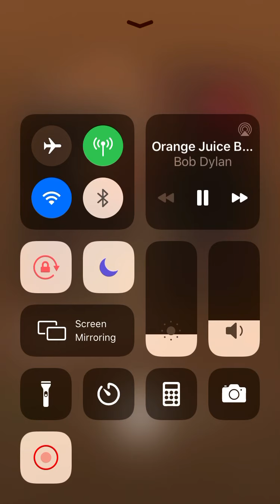Orange Juice Blues